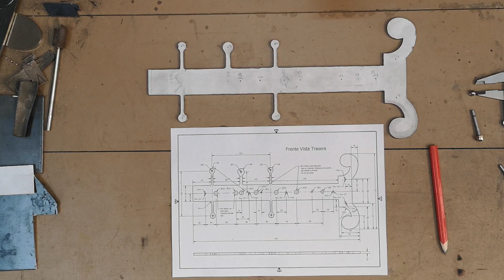Reloj de Galileo - "Galidora" Galileo por Valdora - Frente Final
Con esta pieza cerramos la caja y ya comienza a tener forma el Galidora